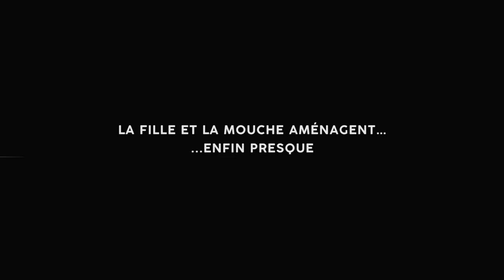LA FILLE ET LA MOUCHE AMÉNAGENT - #1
Une Fille. Une mouche. Un jour, elles se rencontrent, et depuis, elles tentent une vie à deux...
Aujourd'hui, la Mouche aménage. Ou plutôt, la Fille la ménage.

La Fille : Marie Colucci
Images : Sarah Jackson
Montage : Marie Colucci
Générique : Billy Rambaud